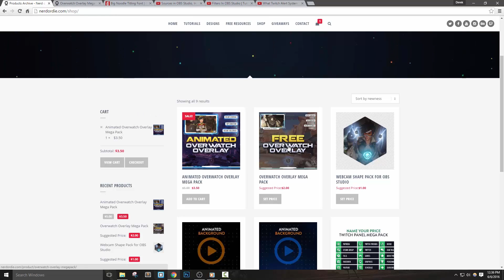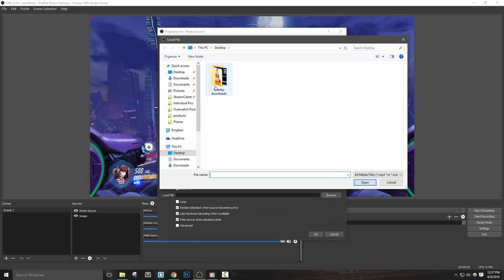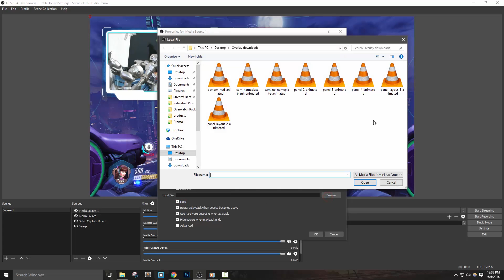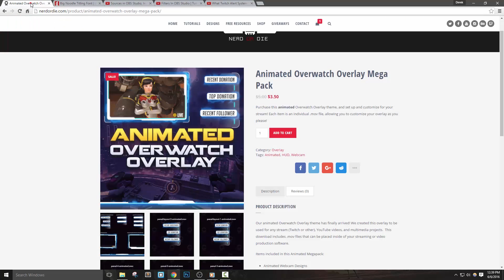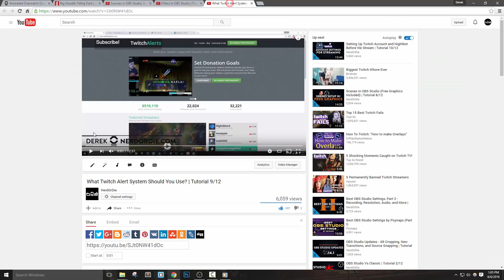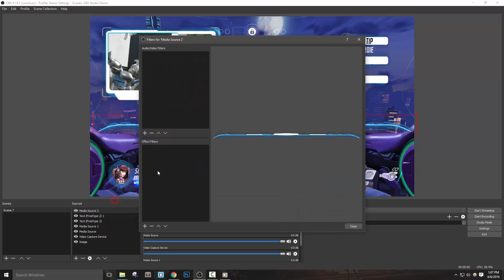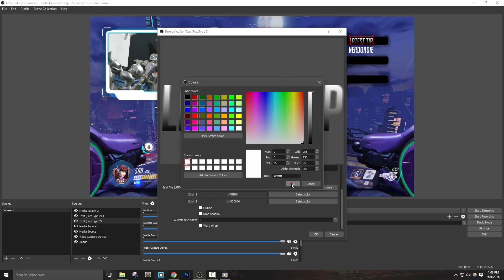Animated Overwatch Overlay - Twitch, YouTube Gaming and Streaming Overlay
TRANSCRIPT EXCERPT

Hey everyone, our animated Overwatch Overlay is finally available in the Nerd or Die store.  Let me show you how you can set it up in a couple of minutes, and even customize it a bit to your liking.

Before we get started, if you’d like a completely free version of this design, you can check out the non-animated version - which is available as a pay what you want item.  Let’s talk about how to set up everything inside of OBS Studio.  This process will be very similar in XSplit as well.

You can use the product preview images on the website, or open up the preview image that comes with the download, to know what each file will looks like.  Now, just download any of the files that you’d like to use, or you can of course download all of them.

Once your downloads are finished, open up OBS Studio and add in a media source.  Once I click browse, I’ll find the file I’d like to add in - to start, I’ll add the cam-twitter-twitch-animated.mov file.  Now, let’s make sure it’s set to loop, and hit okay.  Once added in, you can resize and reposition this source as needed.